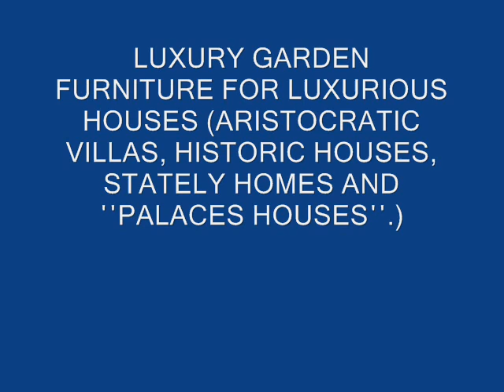MAGNIFICENT Garden furniture MAGNIFICENT Garden tables Garden chairs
Outdoor benches, Outdoor Swings, Outdoor Chaise Lounges
wrought iron garden chairs with cast alluminium insets in the back rest
Plants in wrought iron planters, wrought iron planters and window boxes
variety of outdoor fabrics in outdoor furniture
outdoor furniture, garden benches, sun loungers
Outdoor Furniture Covers Garden Furniture Covers
Interior and Outdoor Lighting Design. Luxury Lighting
Classic & contemporary cast Aluminium patio Furniture
Our Outdoor Garden Furniture range includes popular cast iron furniture for

Garden armchair - folding arm chairs director Wrought iron outdoor tables
Patio furniture covers protection for outdoor furniture
Garden umbrellas, Garden furniture covers, Garden Lighting
Luxury Outdoor Lighting Best design stylish elegant outdoor lighting
fabric for outdoor furniture - furniture fabrics Wrought iron garden Benches
garden chair with armrests, Outdoor Cushion chairs Wrought iron patio chairs
Cast-Aluminium furniture, Strong, light and durable Wrought iron garden chairs - Large wrought Iron Bicycle Planter, works of art
outdoor living space with dining settings and garden furniture
outdoor furniture manufacturing in Greece Wrought iron outdoor arm chairs
large parasols, garden parasols, and patio umbrellas Wrought iron patio tables

Wrought iron furniture hand forged by skilled blacksmiths
Garden Parasols, Wooden Framed Parasols, Aluminium Framed Parasols
Garden furniture for outdoor, arm chairs, benches, deep seating, chaise lounger
Outdoor Winter Furniture Cover, Patio Furniture Covers
Wrought iron garden Swings, outdoor furniture with custom furniture covers
Outdoor Lounge, Outdoor Sunbeds, Outdoor Tables
Metal Garden Furniture: Cast aluminum Cast Iron

DD8